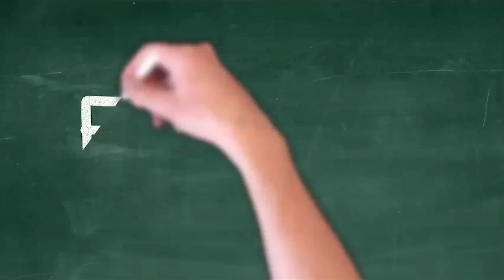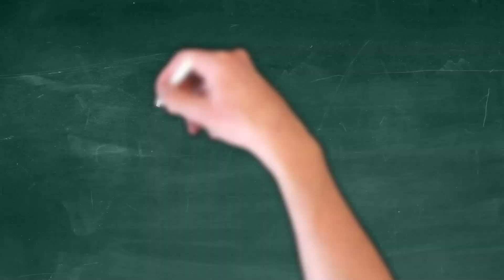EweTube 81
In this Episode we share all the activity that has been happening at the Nome Schoolhouse and in our business, share the highlights of the Dusty shoe tour, moving the heating unit onto the mezzanine, dining room windows,  plans for painting the barn, upcoming events and much more.

We are Chris and Teresa, fiber farm gals from North Dakota who partnered our successful fiber arts businesses and bought a 100 year old abandoned school to renovate and turn into a fiber arts retreat center. Follow along on our journey as we tackle this huge undertaking while running our business. We can't wait to share each new adventure with you!

Choose Nome Schoollhouse Inc on Amazon Smile

All of our products seen in this video can be found at BearCreekFelting.com

The Nome Schoolhouse is a 501c3 organization. All contributions are tax deductible to the fullest extent allowed by law.